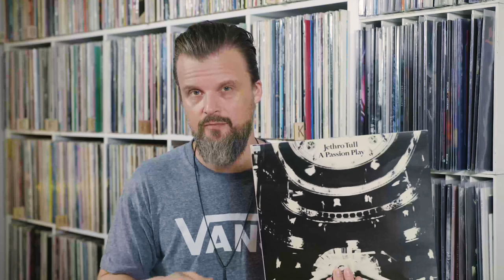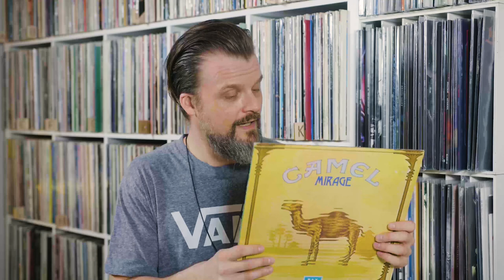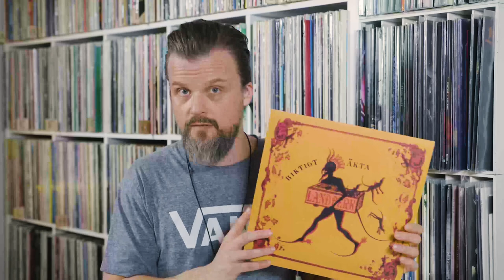WHITE VOID – Lars Talks Vinyl: Prog Rock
Lars talks you through his treasure chamber of vinyls. First part in this series is about prog rock.

Debut album ANTI is out now!